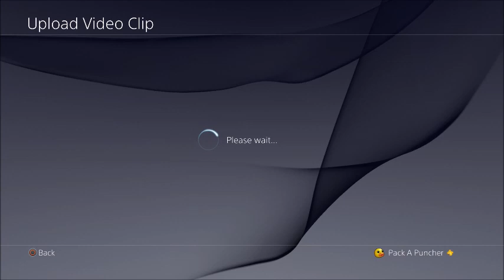"MY BEST CLUTCH EVER!" ~ Zetsubou No Shima Gameplay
By subscribing, you can expect High Round Gameplays such as Round 50, Round 60, Round 70, Round 80, Round 90, and even Round 100 on COD Zombie maps like Zetsubou No Shima, Shadows of Evil, The Giant, Natch Der Untoten, Verruckt, Shi No Numa, Der Reise, Kino Der Toten, Five, Ascension, Shangri La, Moon, Town, Farm, Tranzit, Bus Depot, Mob of The Dead, Buried, Die Rise, and Origins! Once again I hope you enjoyed the video!